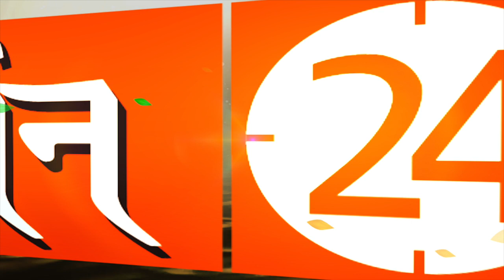कोई भी दुश्मन आपका कुछ नहीं बिगाड़ पाएगा ! Pandit suresh pandey । darshan24